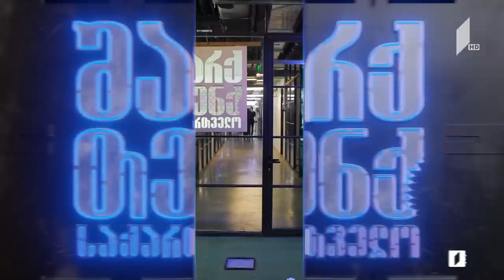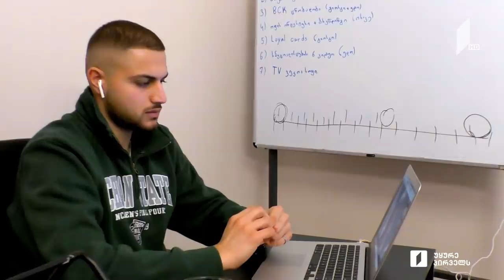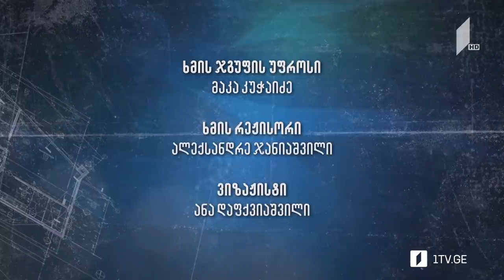14 წლის 👦 ანტრეპრენერი / მენის ✌️ დაბრუნება / დაჩი 🆚 ქეთი 🦈